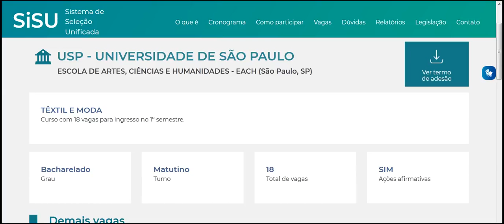TÊXTIL E MODA USP UNIVERSIDADE DE SÃO PAULO EACH São Paulo, SP